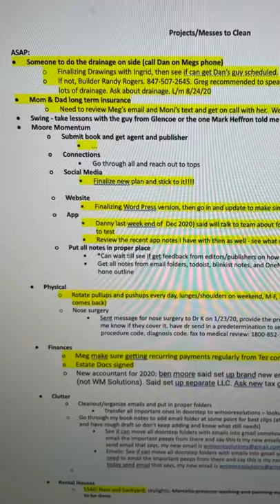Stay Golden | how to prioritize your life goals | Will Moore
Stay Golden | how to prioritize your life goals | Clean Up Your Messes | 5 Core Life | Will Moore

We all have moments in life that causing us negative momentum ,  clean them up  ! prioritize your goals in life and come up with an action plan , make a commitment and get rid of all of them !

MORE ABOUT 5 CORE LIFE & WILL MOORE:

My #1 mission in life is to help you become the best version of YOURself so you can, in turn, pay it forward to make the world the best version of ITself.

JOIN MY FACEBOOK GROUP: 5 Core Life: Become an Entrepreneur in the Five Crucial Areas of Your Life ⬇️

Stay Golden | Prioritize Your Goals | Clean Up Your Messes | 5 Core Life | Will Moore